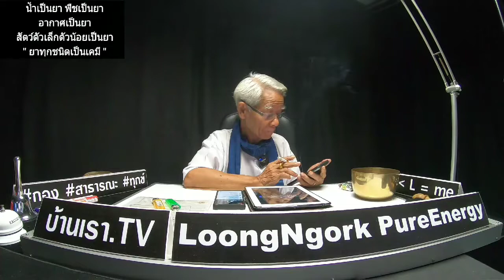Emc2《Lme สายเลือด ภาษาลุงหงอกกิ๊กก๊อก สองมือเปล่าหนึ่งความเข้าใจ 29/10/62/น.